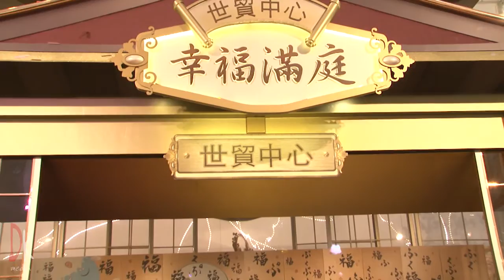Interactive Holographic Display at World Trade Centre (Production by DK Media)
Interactive Projection

Interactive projection techniques can be demonstrated in different ways, such as 3D Mapping, Holographic projection, Interactive Window Display, Interactive Ground, Interactive Wall, Interactive Desktop, Augmented Reality etc.  With the projection software, images can be projected on different shapes such as sphere, arc, building, product even outline a body shape to form a virtual image. Projection software can also merge multiple projectors and projected a seamless, bright, large and high-resolution screen.

互動投影

互動投影技術可以不同方式展示，如三維大型投影、全息投影、互動橱窗、地面互動、牆身互動、桌面互動、擴增實境等等。可利用投影軟件將影像投於不同形狀上，如球體、弧形、樓體、產品形體甚至勾畫出人形構成虛擬人物。投影軟件更可將多台投影機組合並投射出一幅無縫、明亮、超大、高解析度的畫面。